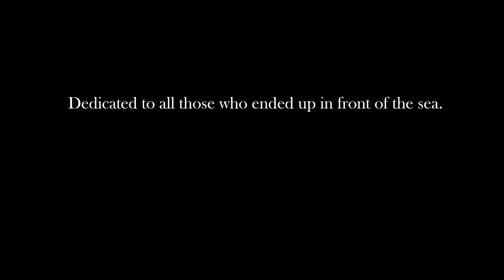In The End. Dance Performance Promotion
In The End.  is a story of crossing borders, of leaving and arriving, of departure and rigidity.  It is the story of a person who encounters himself in his memories, hopes and dreams.  A story of accepting, rejecting, holding on and letting go.  An examination of the parallels in one's own past and the hope for a future.  A confrontation with the simultaneity of the other and the foreign in us.

Development of the piece, choreography: Mohammad Ali Deeb and Thomas Engel
Texts, photography, video, performance: Mohammad Ali Deeb

Script, production, direction: Thomas Engel

Film and video projection, sound design: Pesheng Ali
Graphicdesigner: Ahmad Ali
Photographer: Alaa Alatrash
Stage structures, light + sound systems, projectors: SLP - Wolfgang Hessert, St. Wendel
Stage technology: The TiV - Florian Layes

A production of DeebDance. 2020

In addition to the official sponsors, we would particularly like to thank:
Wolfgang Hessert - SLP St. Wendel for the great and generous support with technical equipment and professional advice; Sarah Moore - The New York Studio Pilates Saarbrücken for the free provision of her wonderful studio as a rehearsal room the Stadtgalerie Saarbrücken for providing the inner courtyard as a venue.
Christoph Goergen and the choir Ein Licht für Afrika and all donors for the generous help with crowdfunding and the VVB Saar for the financial increase; Bob Ibrahim for vocal improvisation, Susanne Kohl for the very short-term, creative professional creation of our home page, the team of TiV Saarbrücken for the successful cooperation.  Thank you!
 And for advice and action, valuable tips, helpful discussions and rescue from crises, we would like to thank: Tanja Matik, Sabina Engel, Rosemarie Engel, Alaa Alatrash, Ahmad Ali, Abdalhade Ata, Hadi Aljundi, Hyam Alsheikh, Philip Weisang, George  Obaidat, Ammar Shbib, Haytham Alayik, Ahmad Jubeh.